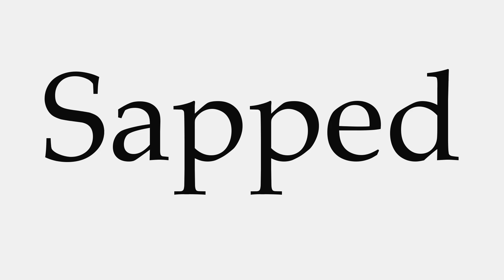How to Pronounce Sapped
This video shows you how to pronounce Sapped